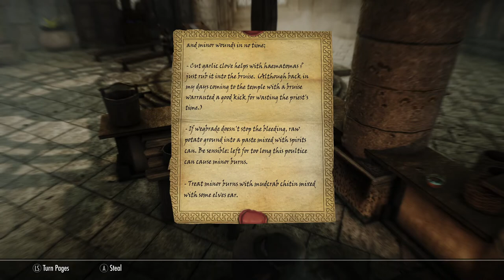Modded Skyrim Roleplay: Beyond Reach - Malacath's March Ep.61